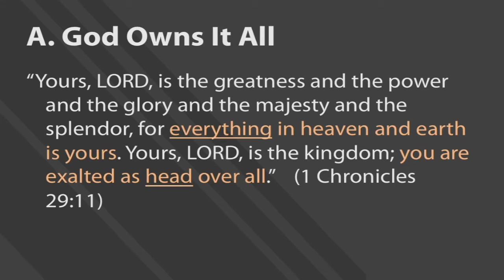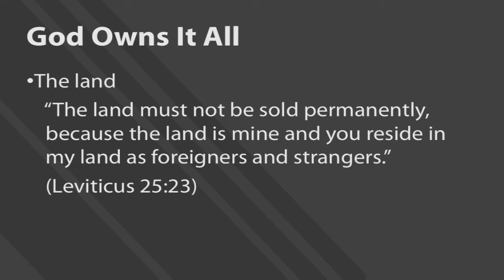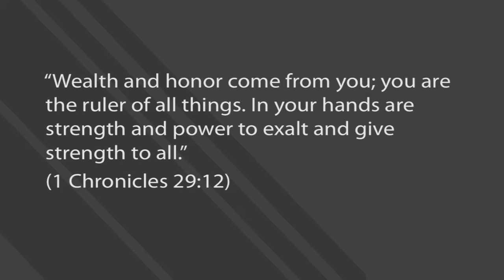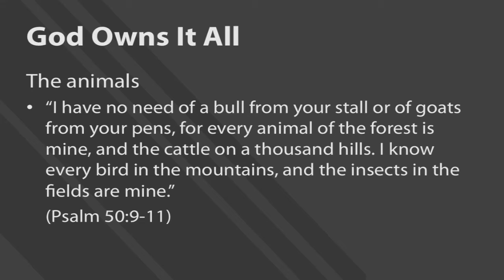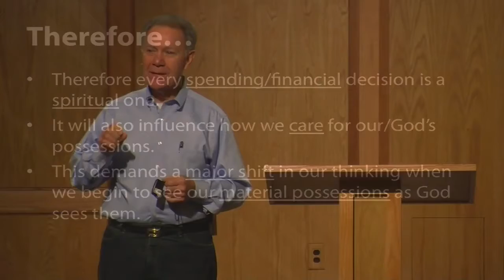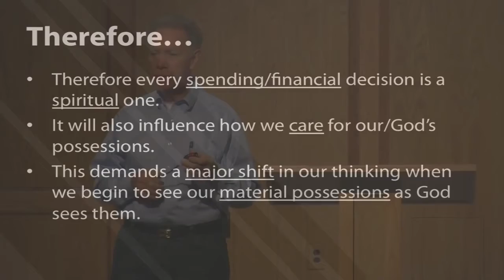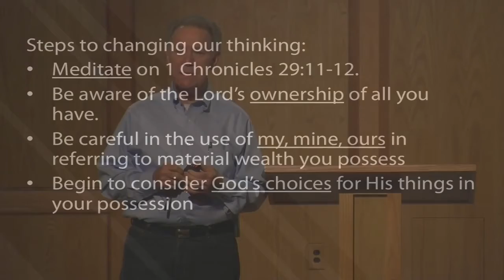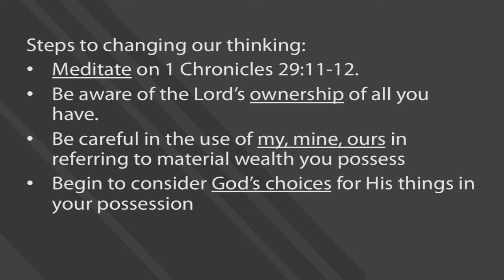Align1.2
Pursuing the Joy of Generosity: God owns it all